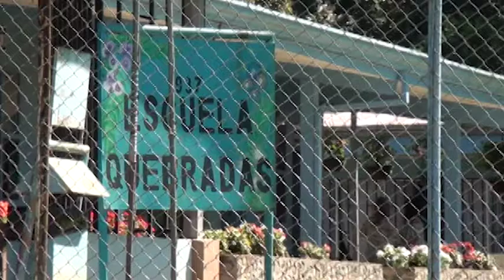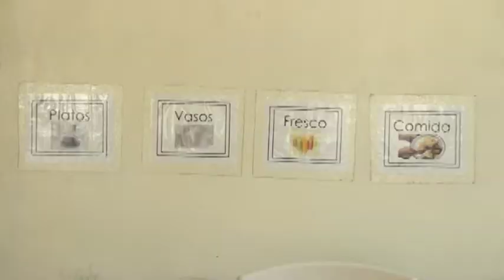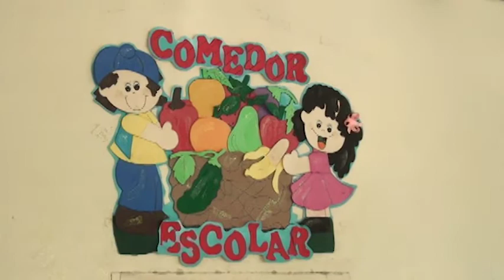Más de 30 mil estudiantes de Pérez Zeledón reciben beneficio de comedor